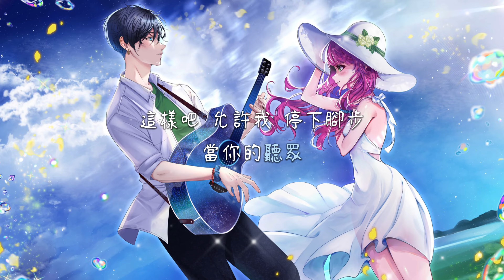ODS - Yours to Hold【Original】Music Video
致 那位愛唱歌的女孩  To the girl who loves to sing

Music/Lyrics/Mix/Master/Movie/Harmonies/Guitars: KDragon (Kalen)
Arrangement: ODS Band
Main Vocal: DDragon
Bass: XDragon
Keyboards: JenDragon/JoDragon
Drums: JoDragon
Illustration: Sushidog
Japanese/Korean Translation: ChatGPT san :)

[GEARS USED]
Vocal Mic: Neumann TLM 103
Electric Guitar: Fender MIJ 93/94 Stratocaster & Gibson SG Special Faded
Acoustic Guitar: Takamine Santa Fe ESF40C
Acoustic Guitar Mic: Neumann TLM 103 & Focusrite CM25 MkIII
Guitar Amp Simulator: Line 6 Helix LT
Bass: Yamaha BBne2
Bass Amp: Darkglass microtubes x Ultra
Plug in: Neural DSP
Keyboard: Roland Juno-DS
Drums:
Recording/mixing software: Logic Pro